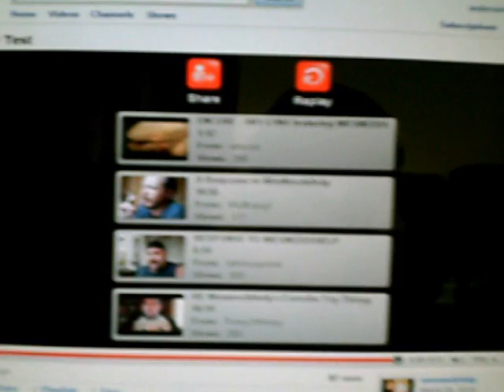A response to Wes' taser test !!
Oh man when I seen Wes' newest video he tests his wife taser and at the end well you see .